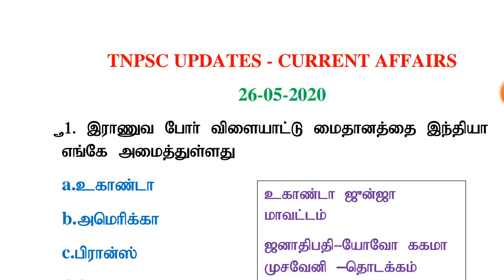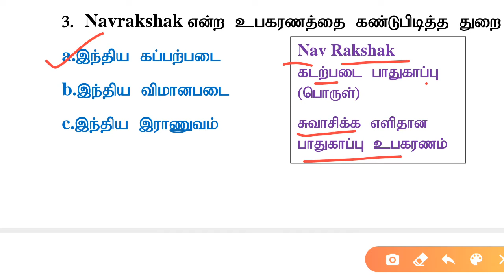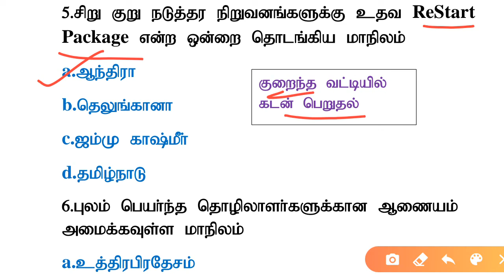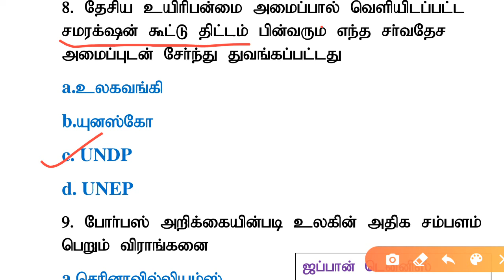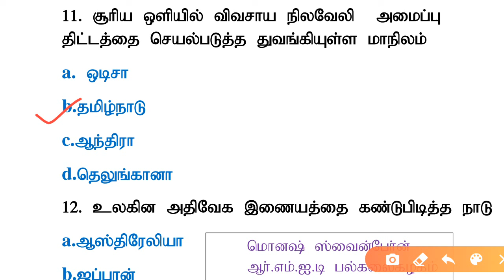Current affairs | May 26 | 26-05-2020 | TNPSC,TNSURB,RRB,SSC,POLICE